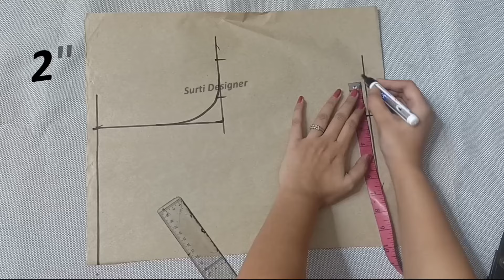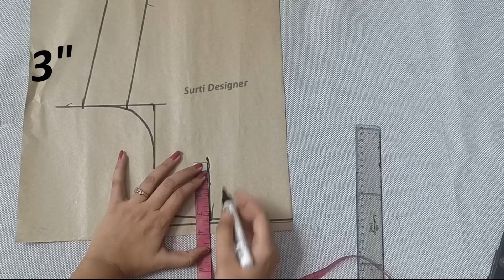Back Neck Designs for Blouse | Back Neck ki Design | Designer Back Neck Blouse | Latest Back Blouse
New Back Neck Blouse | Back Part Blouse Cutting and Stitching | latest blouse

Online Class Available  घर बैठे सिलाई सीखें

APP Name -- Surti Designer ( Availabe Android & ios )

back gala blouse
back gala cutting and stitching
back gala kaise banaen
back gale ki design
back gala design cutting